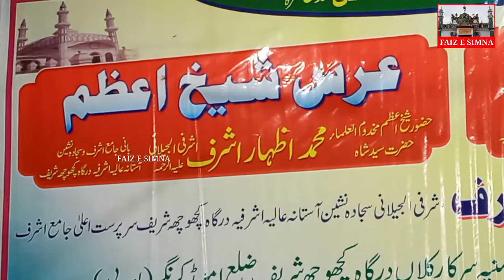Ali Walon Ne | Har Taraf Dhoom Machai Hai Ali Walon Ne | Jigar Bastawi | Manqabat e Maula ali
Ali Walon Ne,
Har Taraf Dhoom Machai Hai Ali Walon Ne,
Jigar Bastawi,
Manqabat e Maula ali,
urs e sarkare kalan,
urs e shaikh e azam,
sarkar e kalan,
shaikhe azam,
huzoor shaikhe azam,
ali maula ali,
ali walon ki shan,